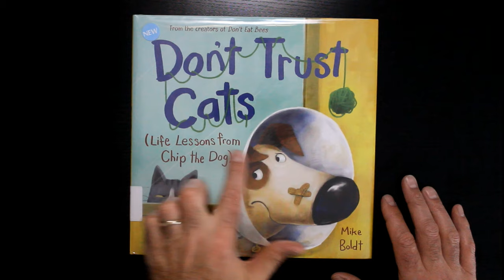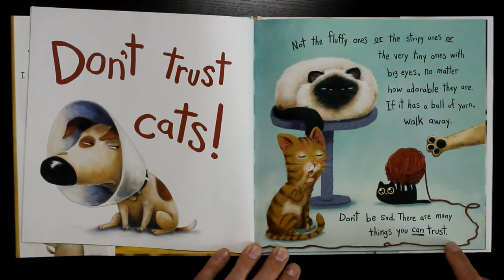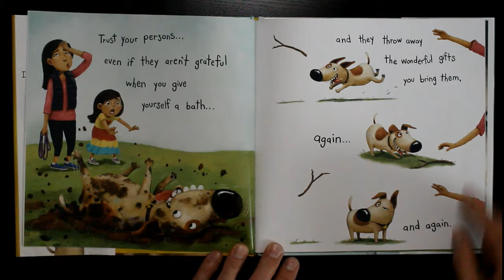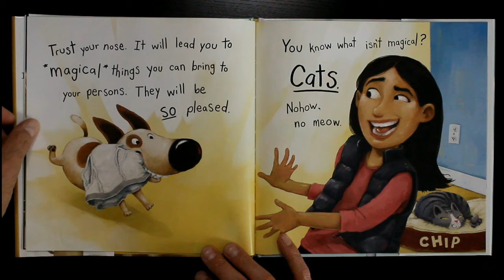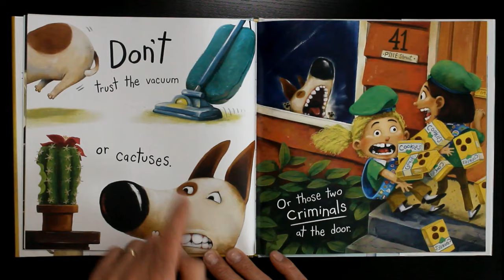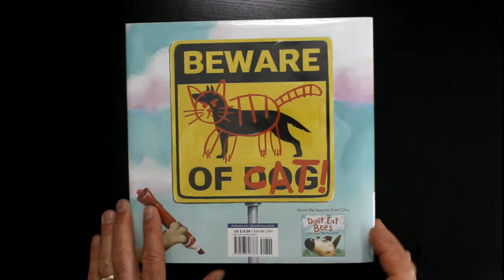Read Along to DON'T TRUST CATS: Life Lessons from Chip the Dog 🤣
Don't Trust Cats is a fabulously funny read along story for dog AND cat lovers! Chip has been described as a very smart dog. Because Chip is also a very good boy, he's going to share his tips on how to live your best life, namely: "Don't trust cats".

You can find Don't Trust Cats: Life Lessons from Chip the Dog & many other funny books at your local library. There is nothing like holding an actual book 📚 Purchase the hardcover book on Amazon

Don't Trust Cats is a fun and exuberant picture book that lots of young readers, grown-ups and their pets will enjoy. DEV PETTY, the author of Don't Trust Cats, has written many books for kids, including I Don’t Want to Be a Frog, Elmore the Christmas Moose, Don't Eat Bees, and Claymates.

We upload new audio books for YOU every week!

Time Stamps:
00:42 - Three words
04:18 - Trust Finnegan
04:43 - Don't trust cats, unless...

𝕎𝕖𝕝𝕔𝕠𝕞𝕖 𝕥𝕠 𝕥𝕙𝕖 ℝ𝕖𝕒𝕕 𝔸𝕝𝕠𝕟𝕘 𝔹𝕠𝕠𝕜 ℂ𝕝𝕦𝕓!
Bringing the magic of books to life through read-aloud stories. You will find a wonderful selection of audiobooks in our video channel for pre-school level readers through high school & BEYOND. No one is too old to be read to! Right? 😊

Our videos can be used during quiet time, while on the go, to supplement your own or family reading time, in the classroom, or any other time. Together we will instill a love of learning and share the joy that reading books bring. 💕 We're so glad you found us!